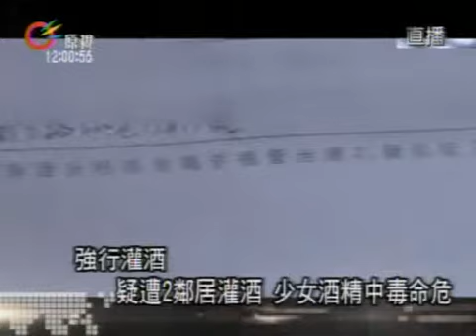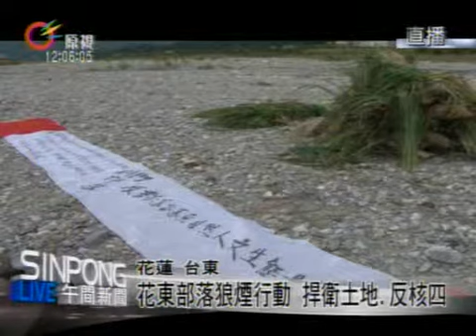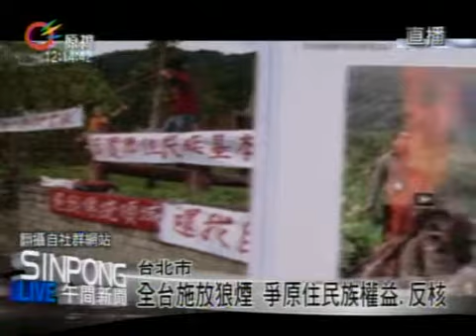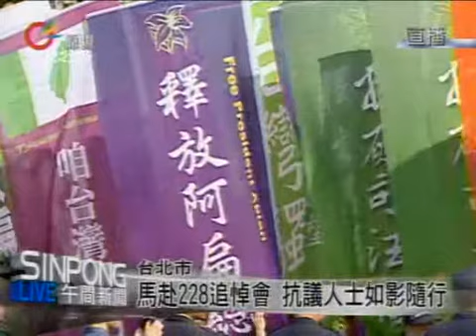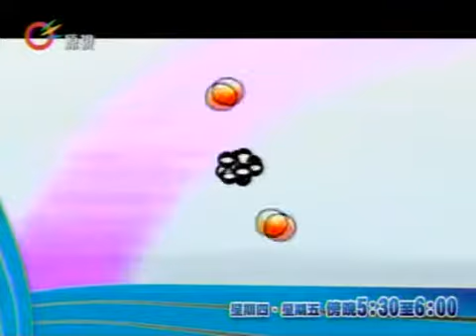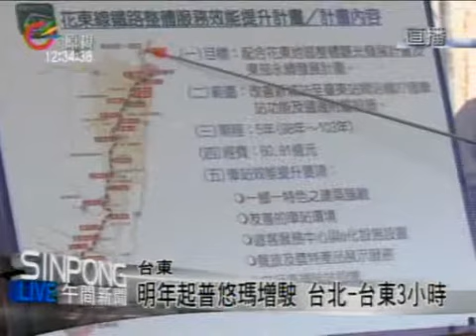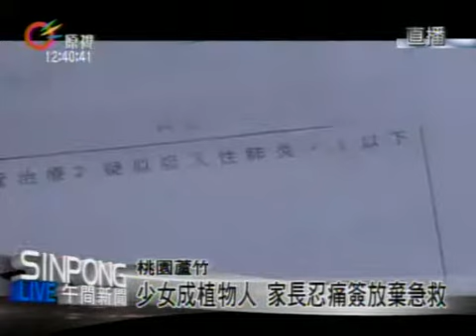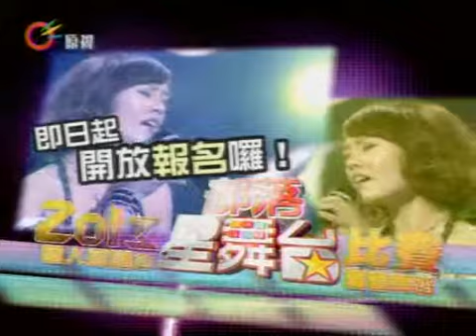原視【午間新聞】 2013-03-01 (週五)